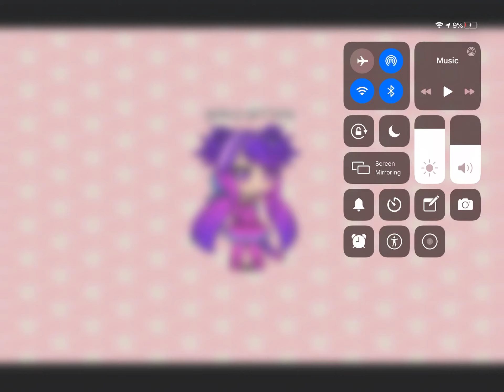Check out “uni’s world” (sorry it’s short”